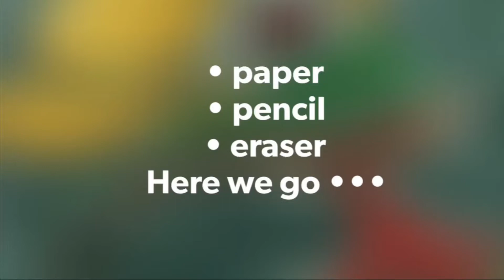Learn with me / how to draw / cute drawing ideas # 2